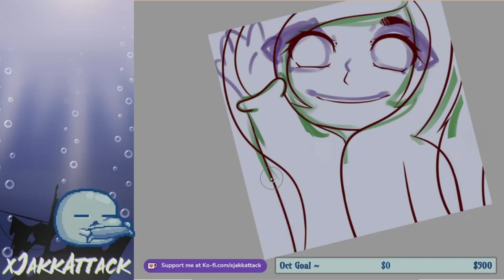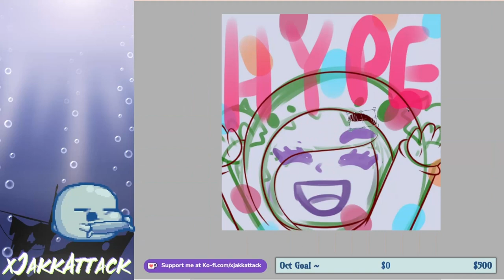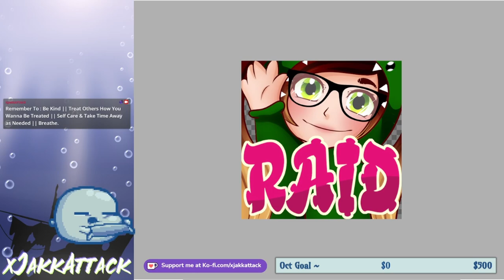Emotes for BertaSaurus Time Lapse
Commissions : Open
I have permission to use this music- she does custom music& is open for commissions, so check her out !